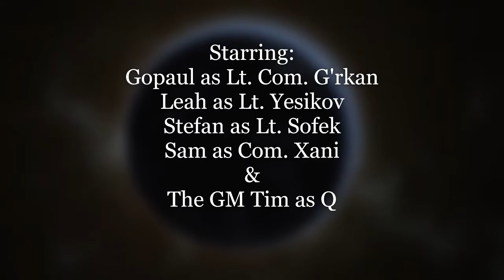Star Trek Payette 204 Fading Sun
Star Trek Payette. A Star Trek Adventures tabletop roleplaying game. Join the crew of the USS Payette, a Steamrunner class Federation starship, as they explore the Shackleton Expanse. This live-play series is streamed on Norse Foundry Twitch every second Sunday night.

The ship is delivering scientific equipment to Epsilon 19, a scientific research station in the Osarin system, deep in the Shackleton Expanse. The star of the Osarin system is collapsing at an unusual rate and is mysteriously emitting triolic waves of increasing strength. Epsilon 19 was constructed to monitor the star and determine the reason for its rapid decay, as well as find the source of the triolic radiation.

All rights to Star Trek including terms and references therein belong to CBS. All rights to Star Trek Adventures RPG & the 2D20 RPG system belong to Modiphius Entertainment. We make no claim on any properties other than the story we share and create as we play.

Special thanks to those companies for making such awesome products.